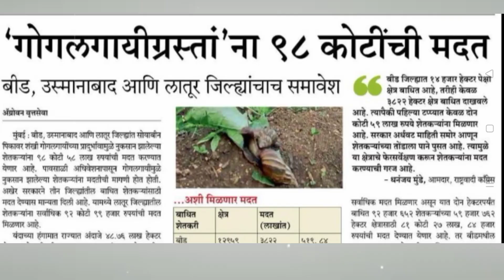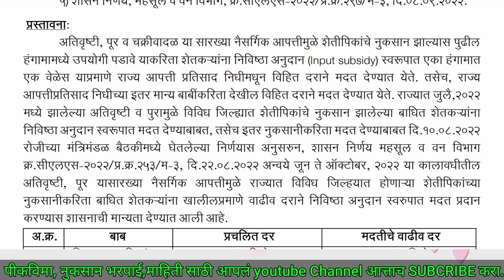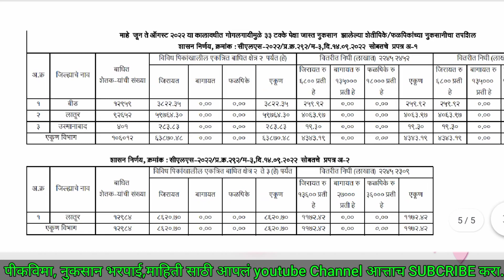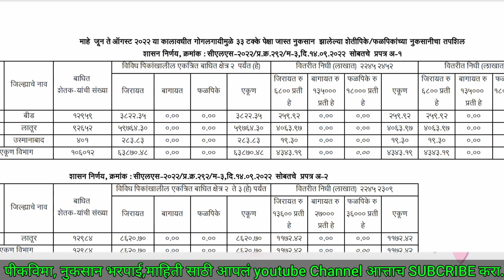🔴 "गोगलगाय" ग्रस्तांना 98 कोटींची मदत | फक्त हेच जिल्हे असणार पात्र | Gogalgay Pik Nukasan Bharpai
नमस्कार मित्रांनो,
 गोगलगाय मुळे पीक नुकसान झालेले शेतकऱ्यांना म्हणजेच गोगलगायीग्रस्तांना 98 कोटींची मदत मिळणार आहे, तर यामध्ये कोणकोणते जिल्हे समावेश असणार आहेत व कोणत्या शेतकऱ्यांना लाभ मिळणार आहे,याबाबत सर्व माहिती आपण या विडिओ च्या माध्यमातून जाणून घेऊया,तरी विडिओ शेवटपर्यंत पहा.
🔴 • मित्रांनो, पीकविमा, नुकसान भरपाई /याद्या , शेतकरी योजना,शेतकऱ्यांसाठी महत्वाचे मोबाईल अँप, बाजारभाव, कर्जमाफी बाबत सर्व माहिती,शेतीविषयक नवनवीन अपडेट्स आपल्याला या चॅनेल च्या माध्यमातून दररोज मिळतील. आमचे विडिओ आवडत असतील तर आपल्या शेतकरी मित्रांना नक्की share करा,जेणेकरून आपल्या शेतकरी बांधवांना अशी सर्व माहिती मिळेल.
🔴 • आपल्या या चॅनेल चा एकच उद्देश " शेतकरी राजाला मदत करणे " हाच आहे.
🔴 माहिती कशी वाटली नक्की कंमेंट करा.
 तुम्हाला विडिओ आवडला असेल तर व्हिडिओ लाईक करा . त्याचबरोबर हा व्हिडीओ तुमचे शेतकरी मित्रांना शेअर करा . जर अजूनही तुम्ही " R2 Tech Marathi " चैनल सबस्क्राईब केले नसेल नवनवीन व्हिडिओ तुम्हाला यापुढे ही पाहता येतील . व्हिडिओ पाहिल्या बद्दल खूप खूप आभार,लवकरच भेटूयात पुढील विडिओ मध्ये,
🔴 धन्यवाद 🙏🏾🙏🏾🙏🏾
Topic Covered
 गोगलगाय पीक नुकसान  भरपाई
गोगलगाय पीक नुसकान भरपाई कधी मिळणार
गोगलगाय पीक नुकसान भरपाई किती मिळणार
गोगलगाय पीक नुकसान भरपाई कोणते जिल्हे पात्र असणार
गोगलगाय पीक नुकसान भरपाई पात्र शेतकरी यादी
nukasan bharpai Maharashtra
नुकसान भरपाई यादी 2022
अतिवृष्टी नुकसान भरपाई दर जाहीर
पीक नुकसान अनुदान 2021 जमा
गोगलगाय नुकसान भरपाई
नुकसान भरपाई 2022
सरसकट नुकसान भरपाई
Your query 👇
पीक नुकसान भरपाई
पीक नुकसान भरपाई फॉर्म
सोयाबीन नुकसान भरपाई
नुकसान भरपाई
अतिवृष्टी नुकसान भरपाई
पावसामुळे नुकसान
अवेळी पाऊस नुकसान भरपाई
Chapter👉
00:00 introduction
00:43 गोगलगाय" ग्रस्तांना 98 कोटींची मदत
02:04 -GR
03:24 -कोणकोणते जिल्हे समावेश असणार आहेत व कोणत्या शेतकऱ्यांना लाभ मिळणार